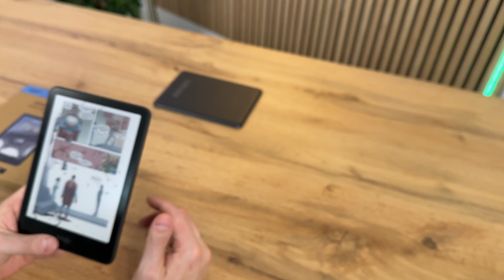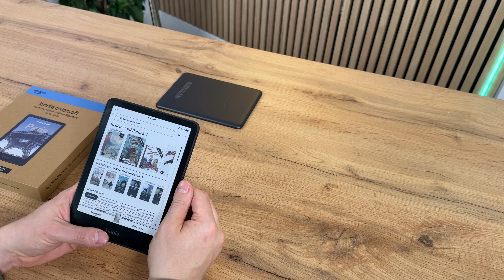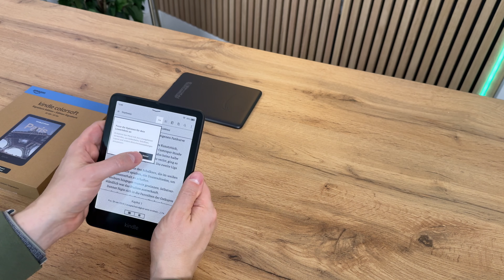Kindle Colorsoft | TEST | eBooks mit Farbe!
Wir haben uns den ersten Kindle mit Farbdisplay genauer angesehen. Wie gut zeigt der neue Kindle Colorsoft farbige Inhalte an? Wir finden es für euch heraus.

0:10 Einleitung
1:14 Das Display
5:58 Fazit

Unsere Ausrüstung
Unsere Video- und Foto-Kamera*
Unser Fotolicht*
Unser Stativ*

//** Dieses Video enthält keine bezahlten Produktplatzierungen. In aller Regel wurden uns die Produkte kostenlos für den Test zur Verfügung gestellt **//